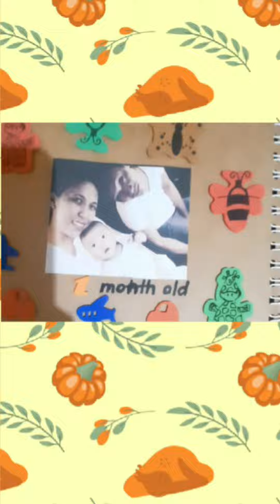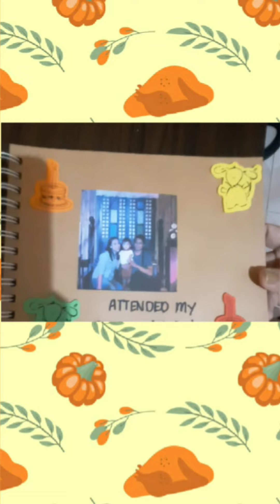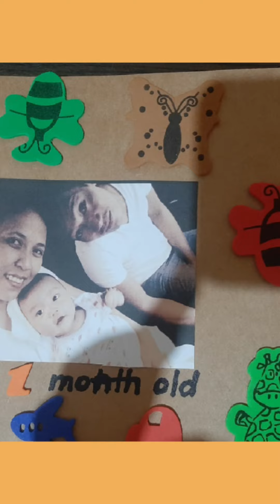Family Vlog_Immanuel Meneses Fam